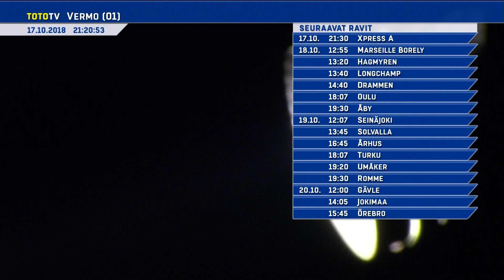Vermon Toto65-ravit 17.10.2018 - Lähtö 10